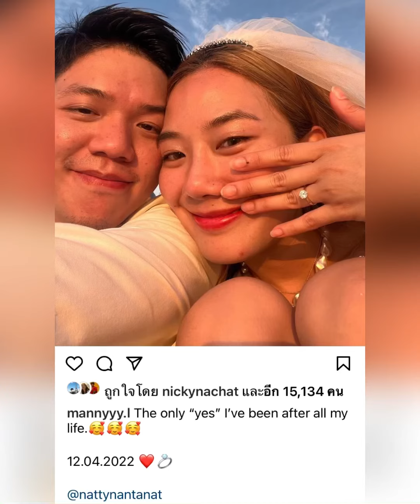โมเมนต์“นัตตี้”ถูกแฟนหนุ่มขอแต่งงาน”นิกกี้-ก้อย-ดรีม”ร่วมยินดีรักทั้งคู่นิกกี้ก้อย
โมเมนต์“นัตตี้”ถูกแฟนหนุ่มขอแต่งงาน”นิกกี้-ก้อย-ดรีม”ร่วมยินดีรักทั้งคู่